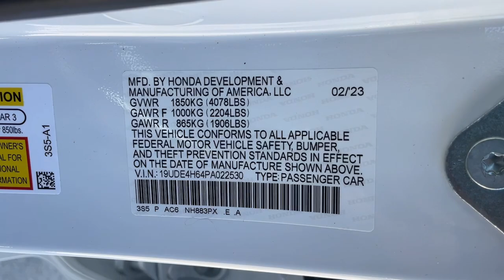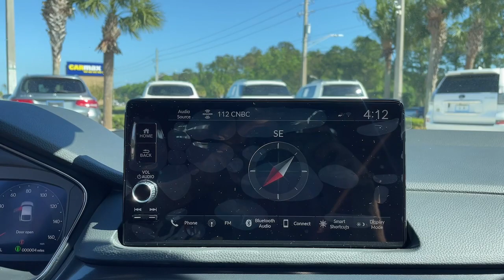2023 Acura Integra Jacksonville, Orange Park, St Augustine, Daytona, Gainesville, FL PA022530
Platinum White Pearl New 2023 Acura Integra w/A-Spec Tech Package available in Jacksonville, Florida at Duval Acura. Servicing the Orange Park, St Augustine, Daytona, Gainesville, Area.

Duval Acura
11225 Atlantic Blvd

5 Day Money Back Guarantee*** See Dealer for Details FREE Car Washes for Life COMMISSION FREE SALES PEOPLE 1st Oil Change is FREE. FWD Factory MSRP: $38095Wonder what makes Duval Acura different from other dealerships in the Jacksonville FL area? Our team believes in standing out rather than fitting in offering exceptional customer service experiences and distinguishing features that set us apart. But dont just take our word for it. Review these special qualities for yourself! With a money-back guarantee allowing you to exchange or return your vehicle within five days or 300 miles for a full refund you can approach the purchase of a new Acura model here in Jacksonville with enhanced confidence. Our team believes in a clear and transparent selling process that respects both your time and your budget ensuring that this showroom experience proves rewarding by design. Every new Acura model we sell comes with lifetime car washes and vacuum services at our dealership for the duration of your ownership with complimentary service extending to any Duval Motor Company location. Prices are plus tax tag title $198 Electronic Filing Fee and dealer pre-delivery service fee in the amount of $899 which charge represents cost and profit to the dealer for items such as cleaning inspecting and adjusting new and used vehicles and preparing documents related to the sale.